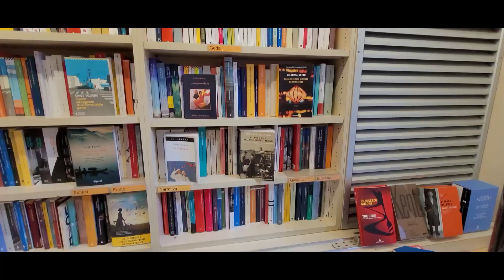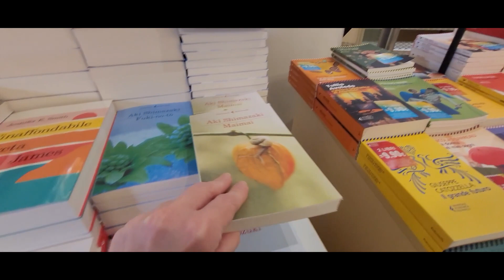vlog#1 | Autumn in Ferrara, cappuccino, shopping, bookstore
Ciao! Ecco qui un Vlog che racconta una mattinata in centro a Ferrara.

I N S T A G R A M: silvia.lunare